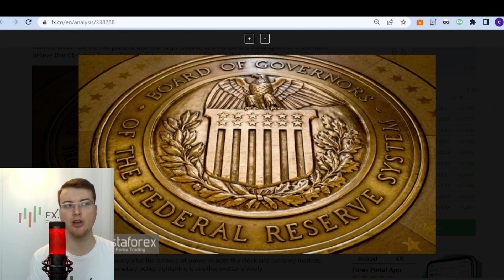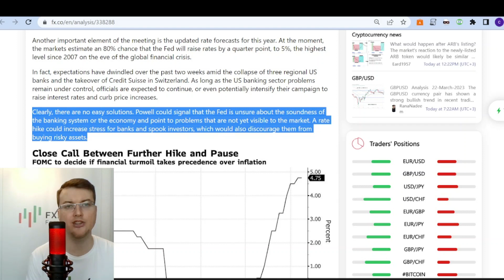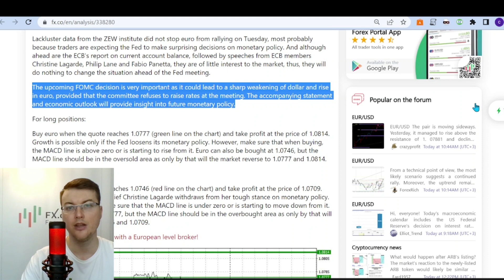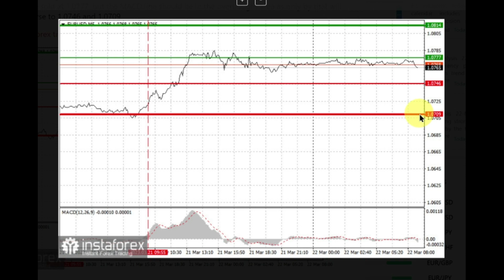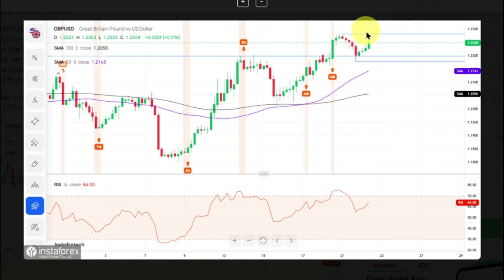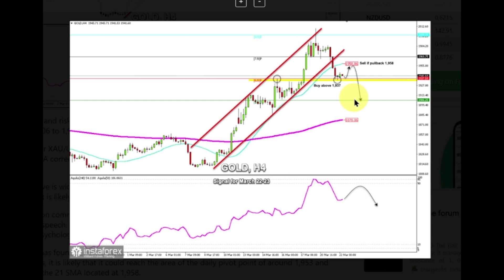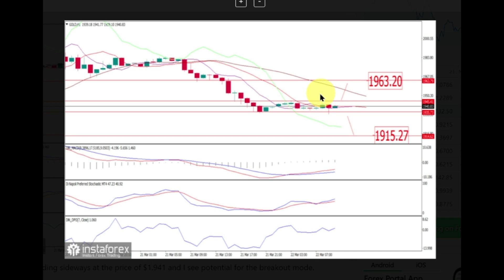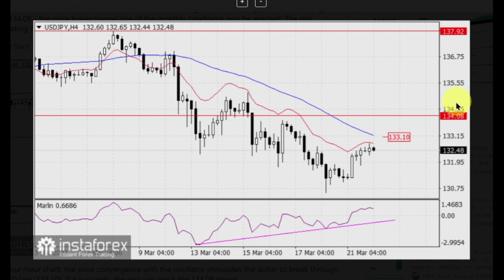2023/03/22 - 50 basis point Fed's rate hike decision pushes euro down from monthly highs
Let’s discuss analytical articles with forecasts for the currency market.